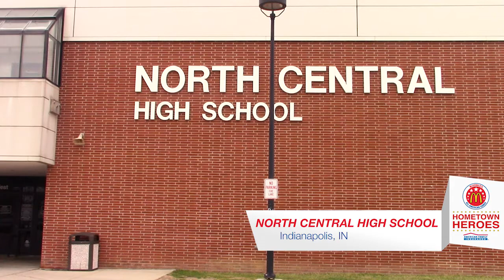Stop #43: Kris Wilkes - Indianapolis, IN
McDonald's All American Presented by American Family Insurance heads to Indianapolis, Indiana to honor Kris Wilkes of North Central High School.